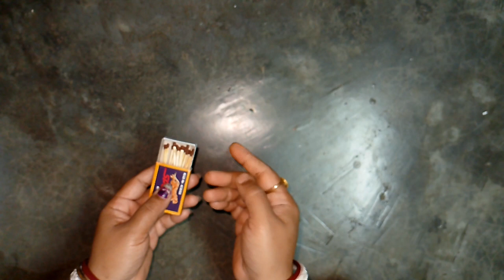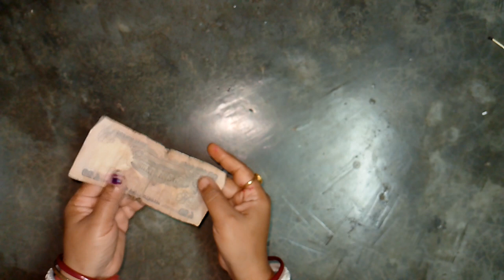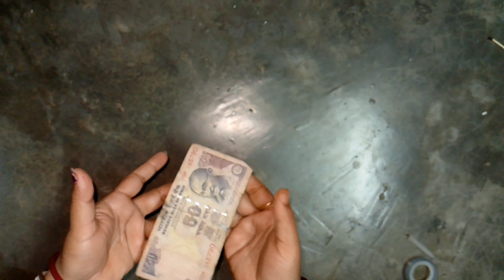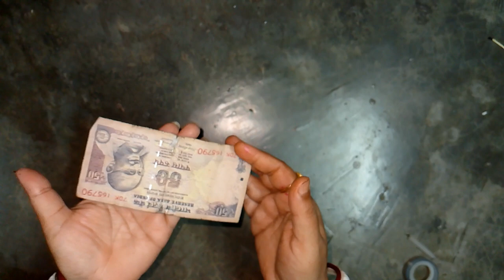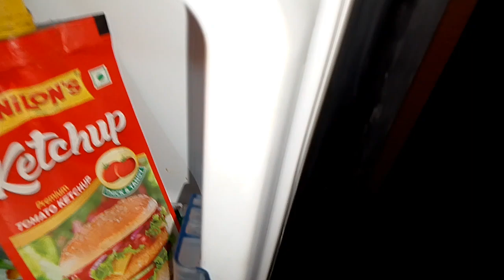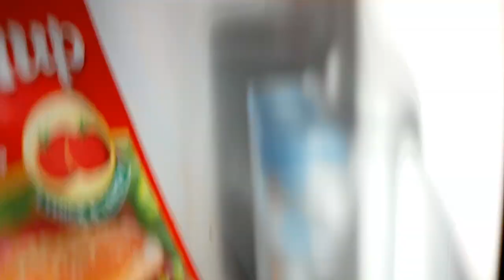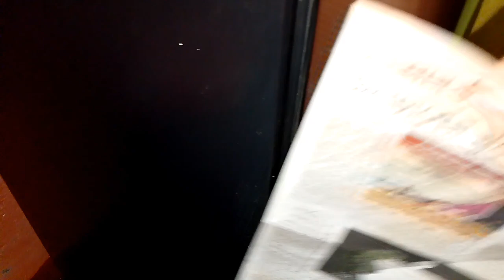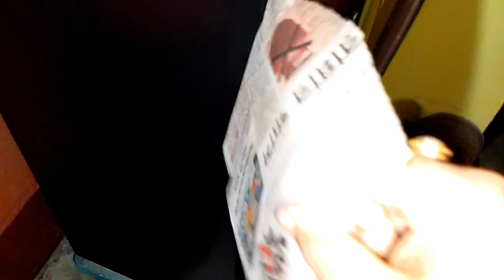ফ্রিজের চামচ রাখতেই ইলেকট্রিক বিল অর্ধেক হয়ে যাবে / ঘন্টার কাজ হবে মিনিটেই 😱@officialgscblogs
cleaningtips

10 effective and useful kitchen tips
10 useful kitchen tips
some useful kitchen tips
tips that are useful when working in the kitchen
kitchen tips
kitchen tips bangla
টিপস
vastu tips for home
কিছু তৈরি
বিভিন্ন
useful kitchen tips bengali,